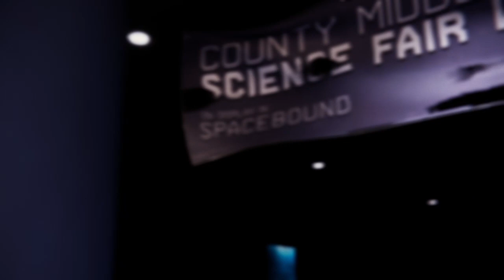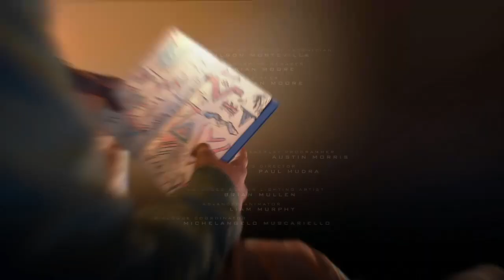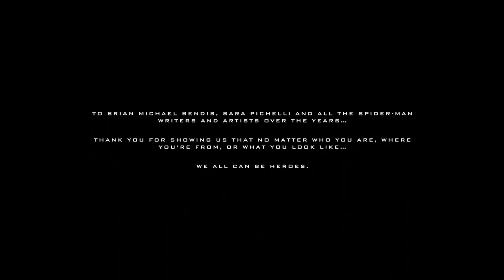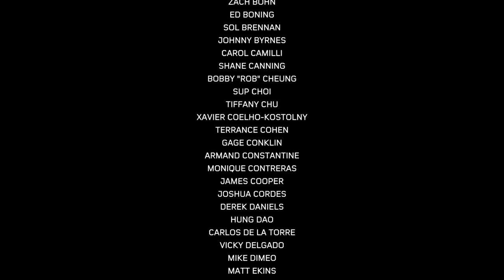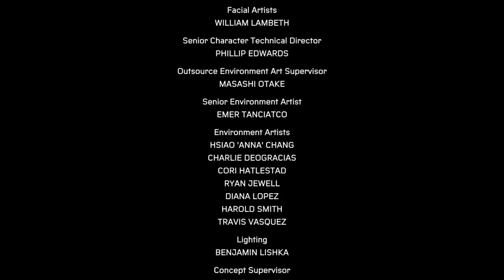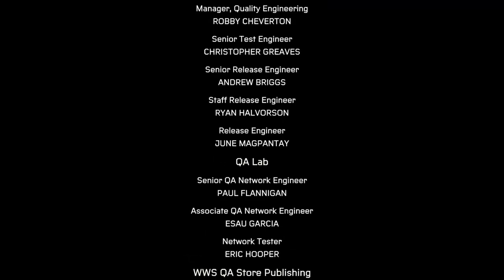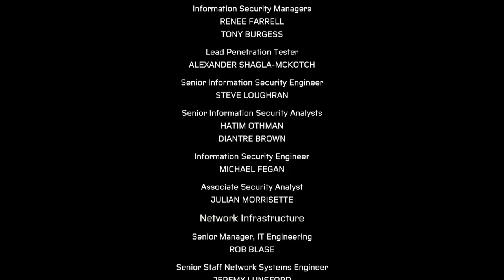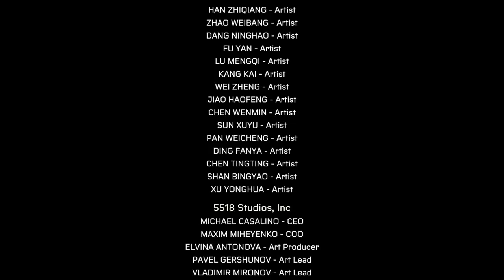Rumo à platina #4 - Spider Man: Miles Morales PS4